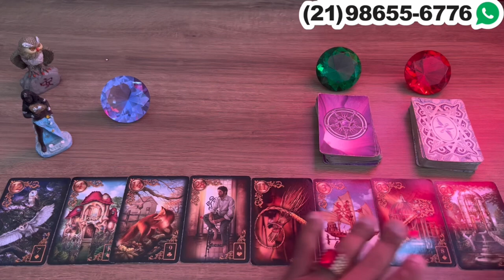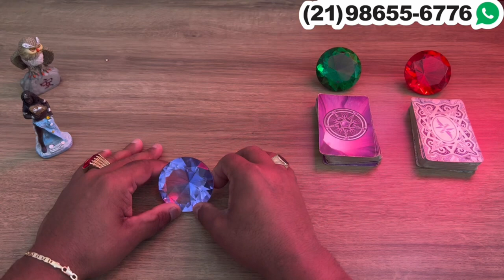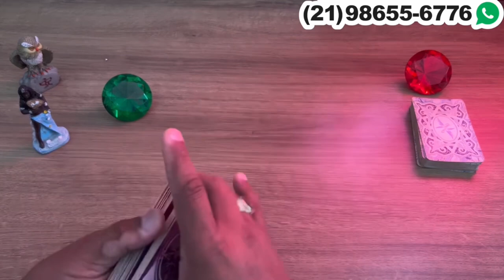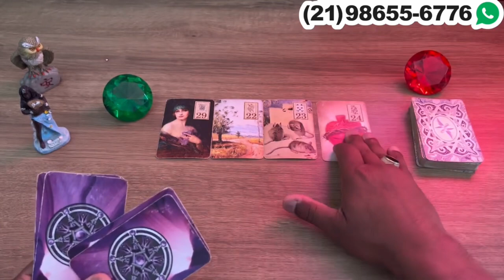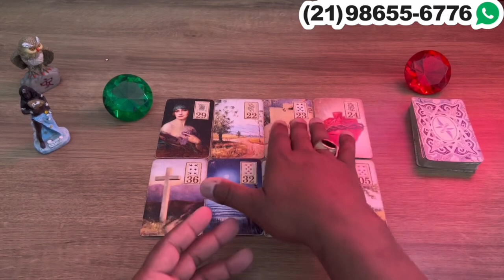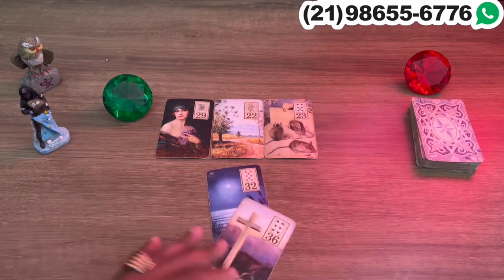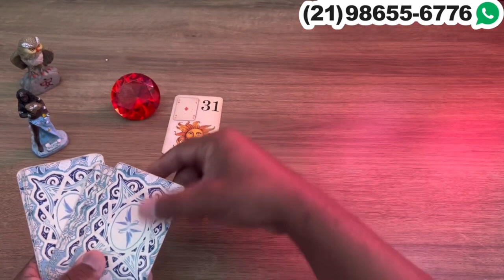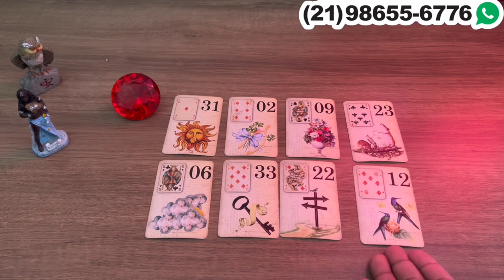Descubra Suas Respostas Com o Tarot Responde 🔮 | Previsões Diárias e Interativas